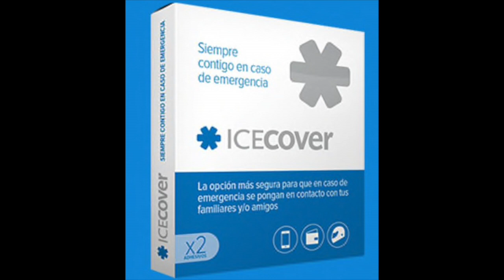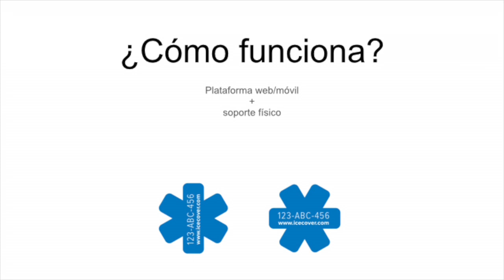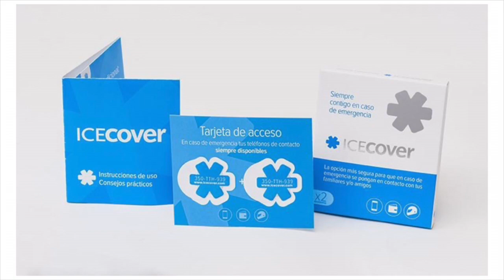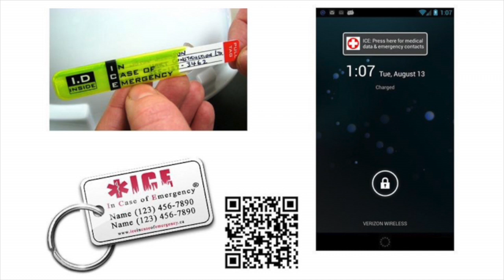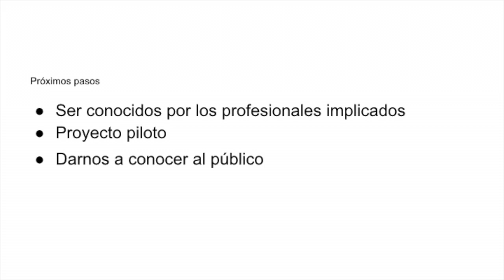CATS MAD 21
Celebrado el 11 de Diciembre de 2014 en CEAPAT. Con Juan R. González y Enrique Varela
Estrenamos Director de CEAPAT, recién nombrado, nuestro Patrono Miguel Ángel Valero Duboy. Y tratamos otro tema de interés: “Etiquetas que salvan vidas”.
ICECOVER es el sistema en el que la F_T_S se verá de alguna forma implicada puesto que de forma sencilla, supone un gran avance para las personas en caso de emergencias y, como se ve en el video, en otros casos.